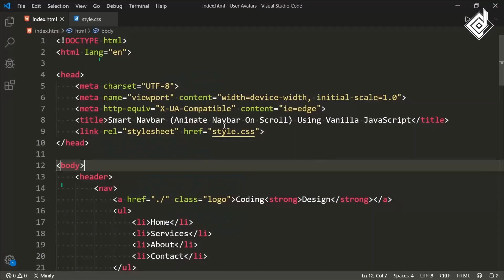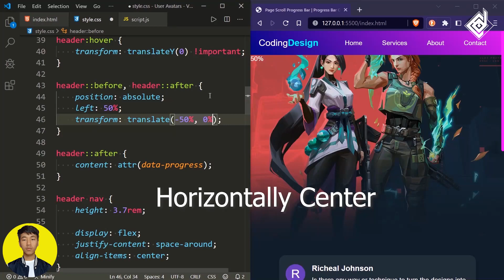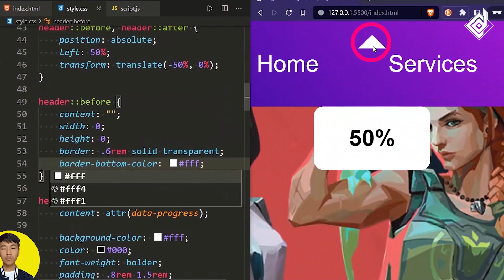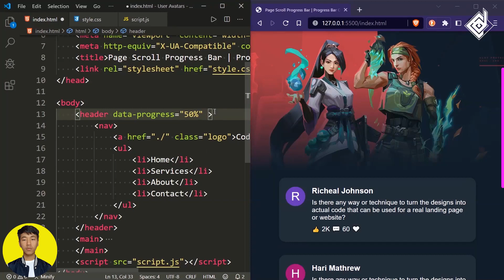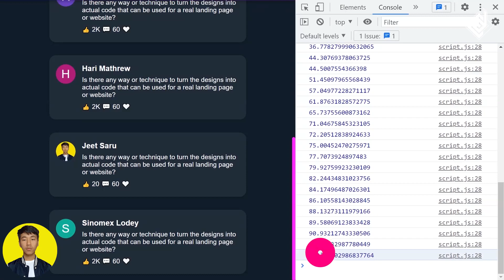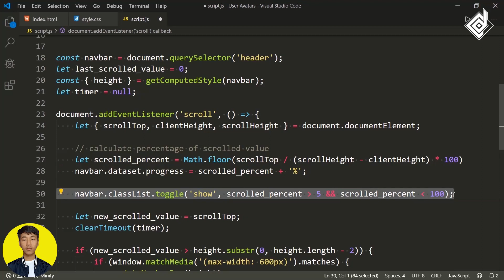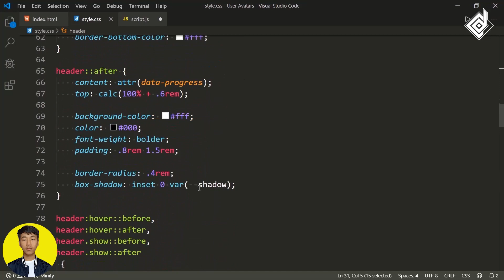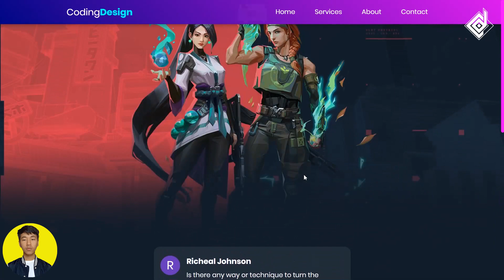Page Scroll Progress Bar | Progress Bar On Scroll | vanilla JavaScript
In this video, I'll show you how to create page scroll progress bar. If you're delivering your knowledge, views & opinions through your blogs, news articles, etc. In order to provide better user experience for your audience, page scroll progress bar can be one option.

🌎 Browser : Brave V.1.46 (Chrome V.103.0)
📝 Code Editor : VS Code
💠 Extensions : Live-Server